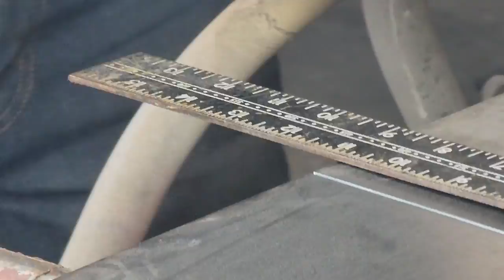Fabricating floor supports | 1948 Ford Concept Car Hauler 🚚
We're almost ready to start laying the wood boards down for the floor but first we need to fabricate some floor supports using the left over 14 gauge steel that we used to sheath in the sides 🚚

MAILING ADDRESS:
Hiltz Auto Co.
RR3
Canning, NS
B0P 1H0